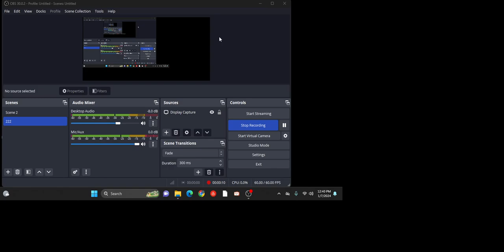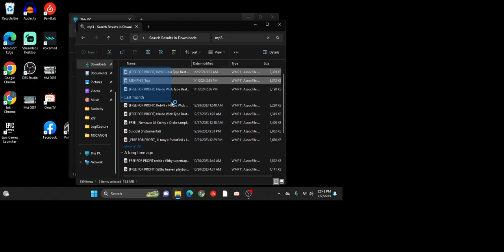DELETING ALL MY SONGS! & beats i was rapping on (570 tracks 🤯)